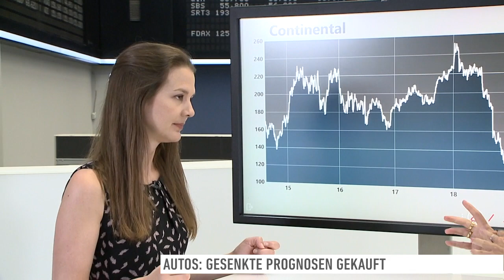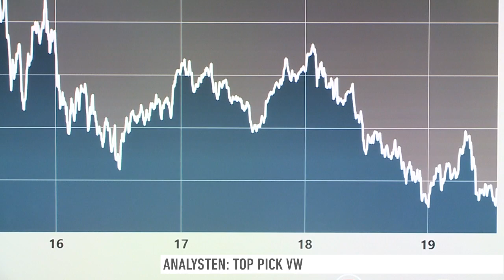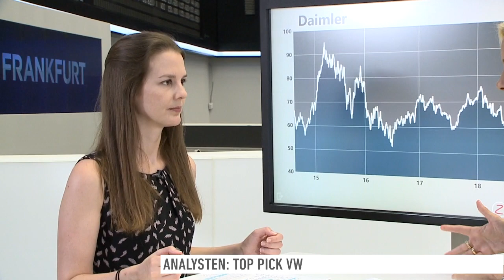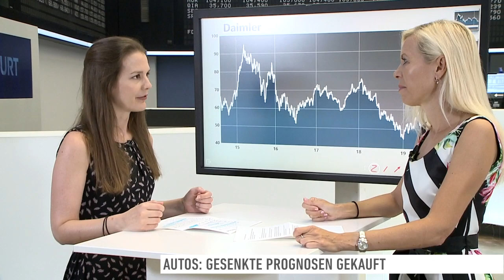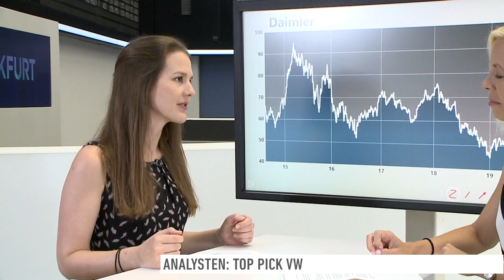Vier Warnungen in 18 bzw. 12 Monaten - Bei Conti und Daimler jetzt alles eingepreist?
Anleger kaufen gesenkte Prognosen bei Daimler und Conti. Ist jetzt alles eingepreist nach je vier Warnungen?